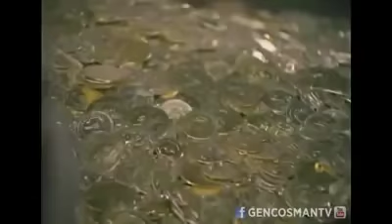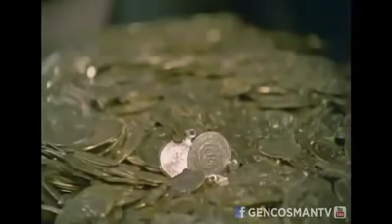Sosyal Medyayı Sallayan Video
Sosyal Medyada Genç Osman TV olarak bilinen bir grup, 31 art Seçimleri İçin Hazırladıkları İstanbul Seçimleri için oy sayımı videosu izleyenleri gülmekten kırdı geçti